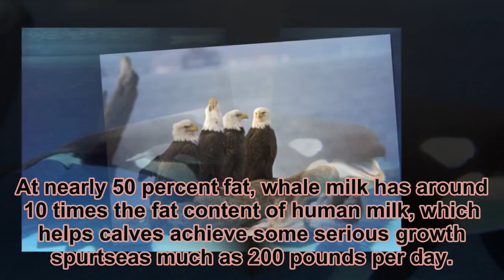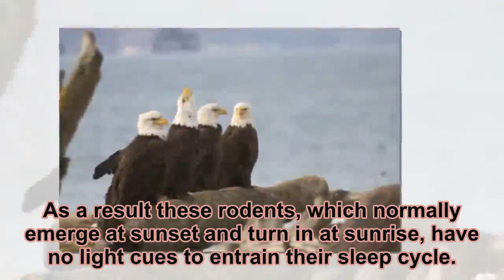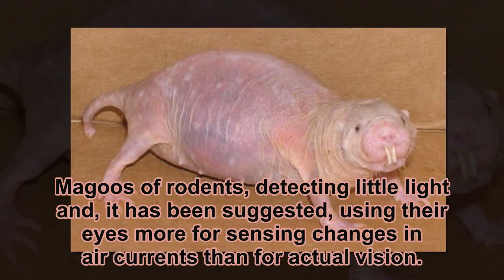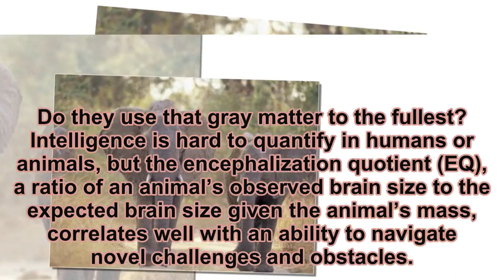10 Amazing Animal-Crocodiles Eat Stones-Animal Planet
10 Amazing Animal